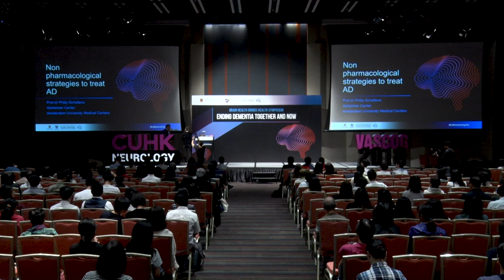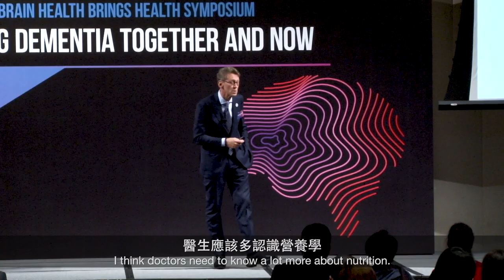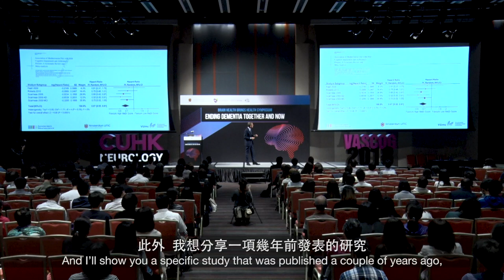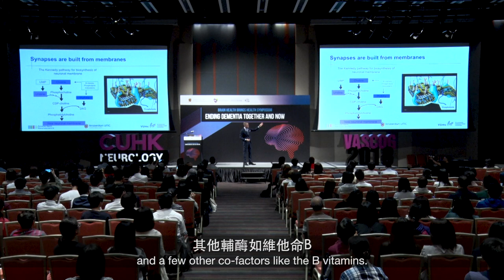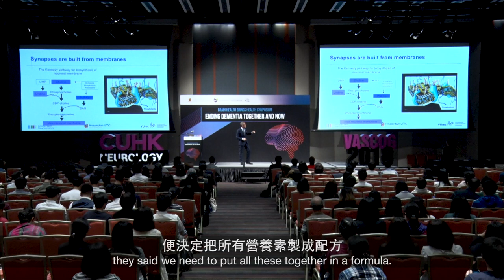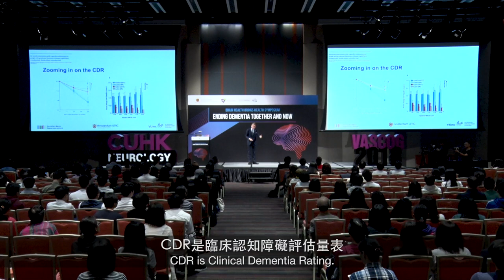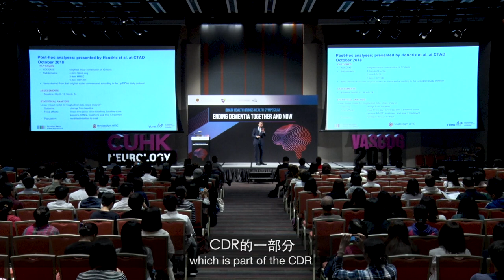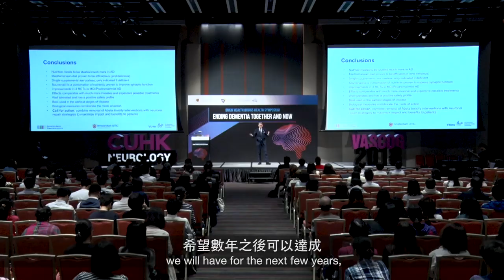【認知障礙症研討會】阿茲海默症的營養策略【 Brain Health Symposium】Nutritional Strategy for Alzheimer's Disease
VasCog國際會議後所舉辦的認知障礙症研討會 (Brain Health Brings Health Symposium – Ending Dementia Together and Now) 邀請了荷蘭阿姆斯特丹自由大學醫療中心認知腦神經科的Philip Scheltens教授，分享「阿茲海默症的營養策略」。Philip Scheltens教授講解引致阿茲海默症的其中一個因素是突觸喪失，而全面的營養補充（如地中海飲食）有助大腦製造新的連結，以維持認知能力。